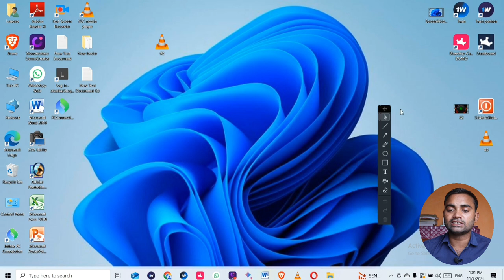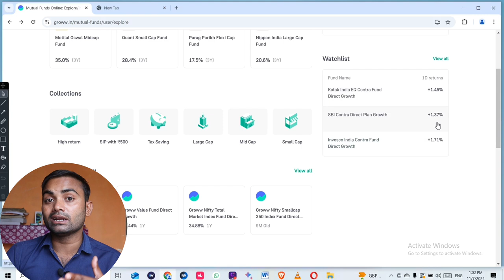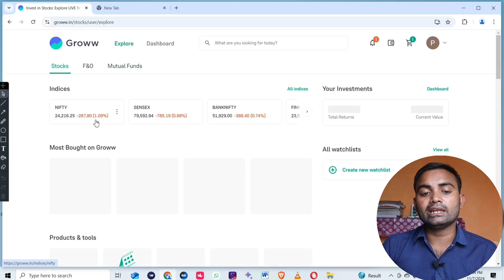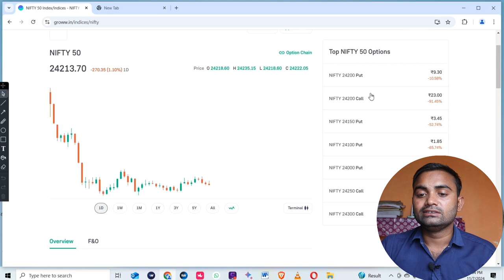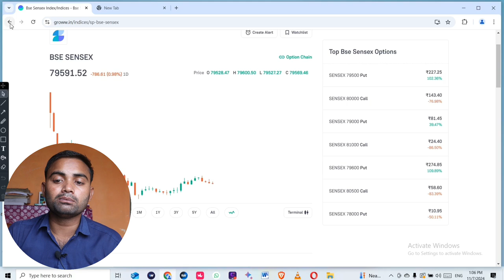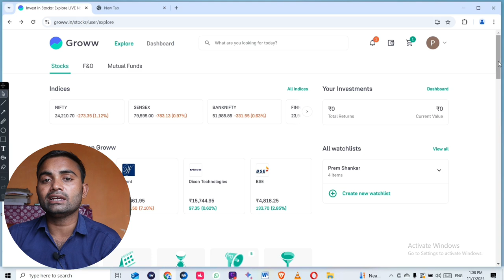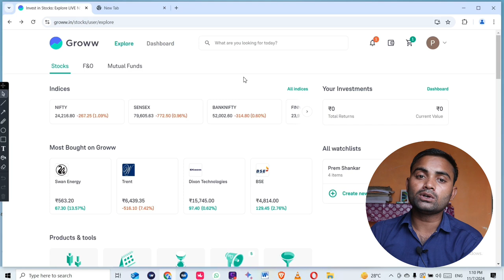sbi mutual fund nav update time || sip nav full form || nav update time groww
Video related
nav update time groww
sbi mutual fund nav update time
nav update time india